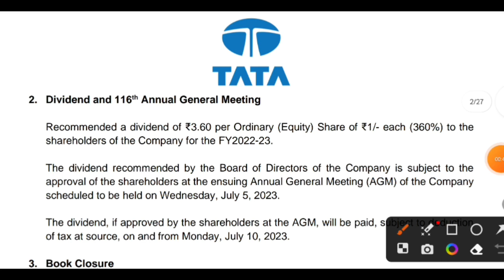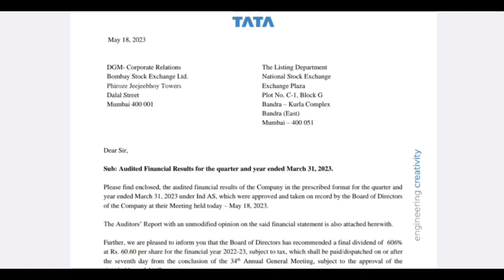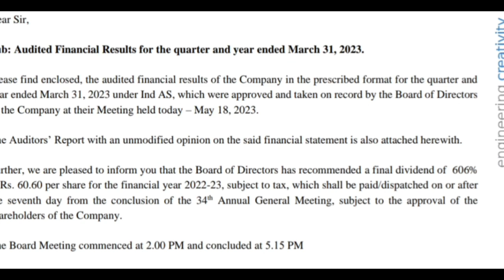Tata के इन दोनो कंपनी के पैसे कब आएंगे बैंक खाते में | Tata Steel Dividend 2023 | Tata Elxsi Share